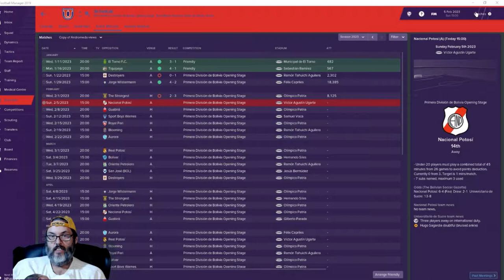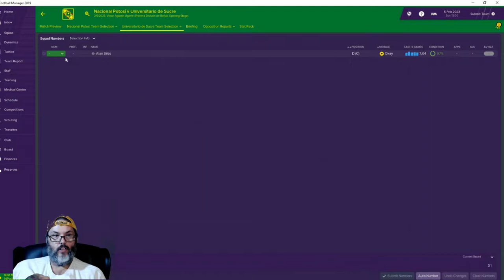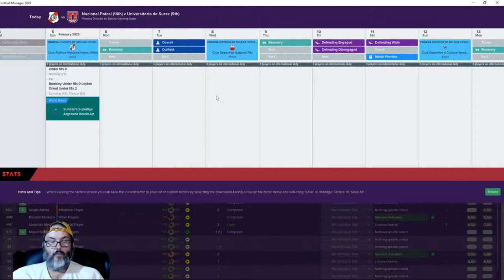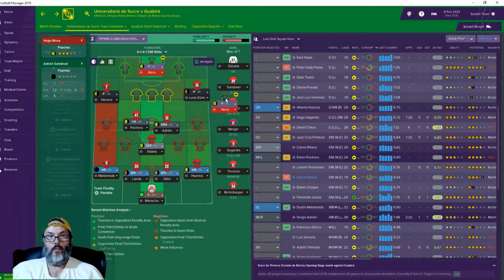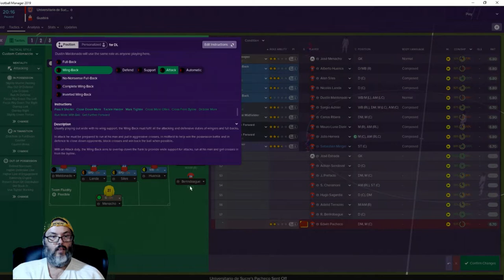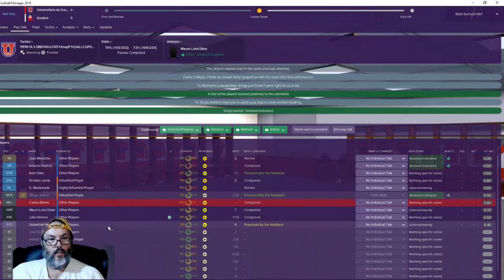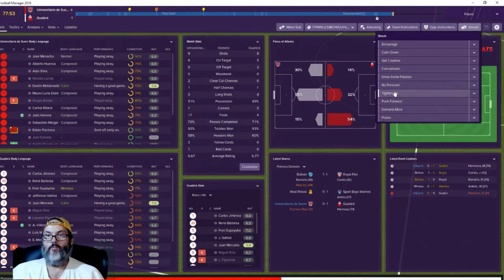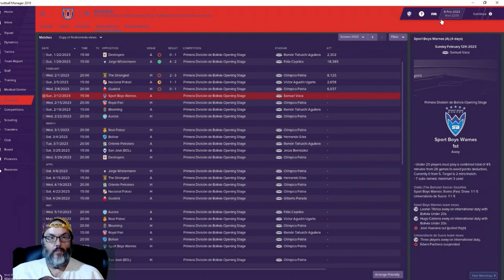FM19 Bolivia - C2 Ep. 13 - A South American Journeyman